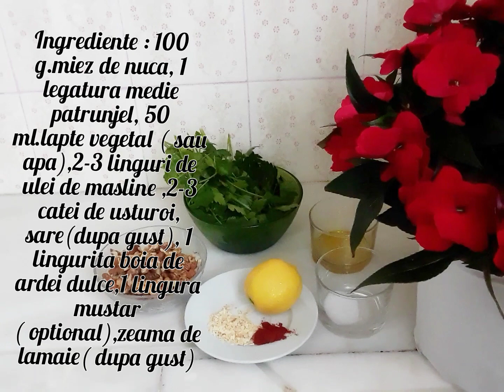Pate vegetal de nuci, in doar 5 minute110#OtiliaDumitrescu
Reteta de post, vegana, raw-vegana, dietetica
Ce am uitat sa amintesc in video, daca doriti puteti hidrata nucile putin ( 4 ore) in apa rece, inainte de a le folosi.
Acest pateu este ideal in dietele vegane, raw-vegane ,vegetariene si de post.
Miezul de nuca poate inlocui cu succes carnea , deoarece  contine proteine de calitate( 15 g.la 100 g.produs , aproape jumatate din DZR), lipide ( grasimi vegetale),carbohidrati( fibre alimentare si zaharuri),vitamine( A,C,B6),minerale( Calciu,Cupru, Magneziu,Mangan,Sodiu si Potasiu).
Beneficii:Sanatatea inimii,controlul greutatii, sanatatea oaselor,scad inflamatia,tonifica sanatatea intestinului,mentin fertilitatea masculina si sunt o importanta sursa de antioxidanti.

Pateu vegetal de ciuperci cu maioneza ( de post) / Otilia Dumitrescu

_P2PFPONV0